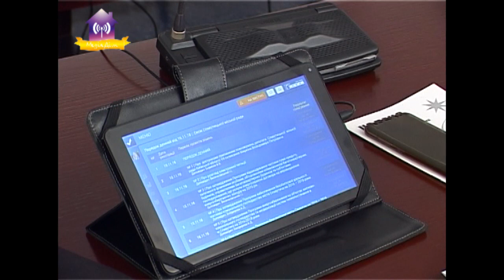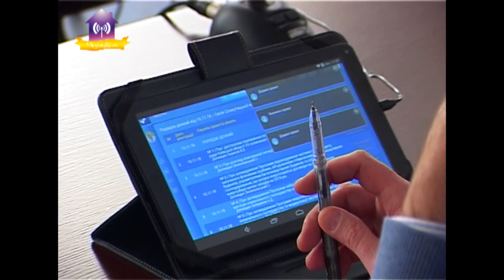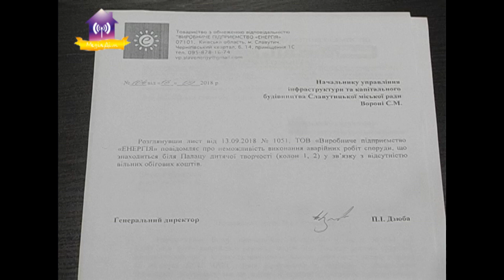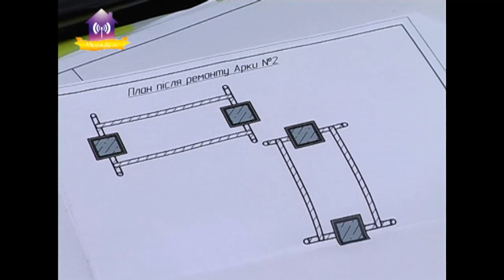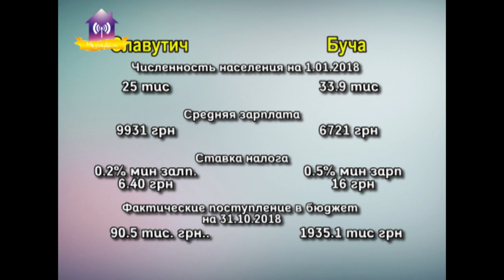50-та сесія Славутицької міської ради. Основні питання.